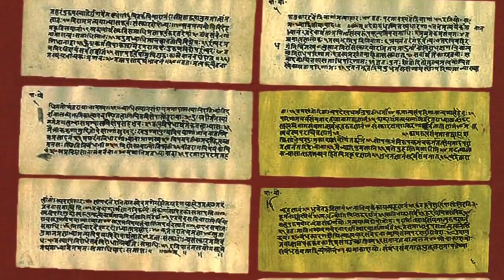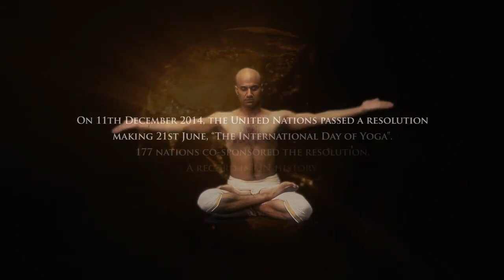Día Internacional del Yoga